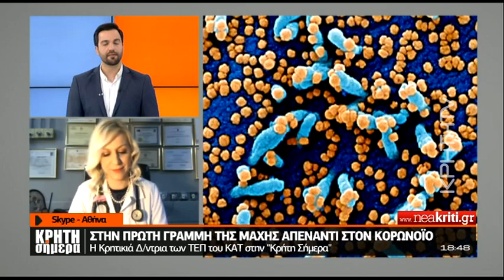Η Κρητικιά Δ/ντρια των ΤΕΠ του ΚΑΤ στην για την δική της ‘’μάχη’’ απέναντι στον κορωνοϊό